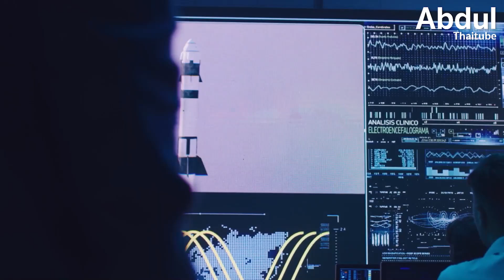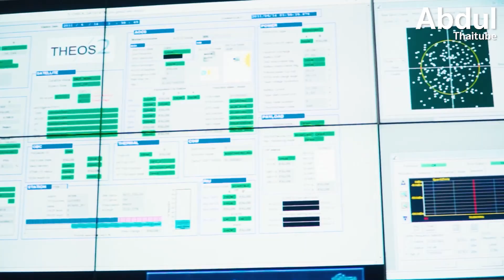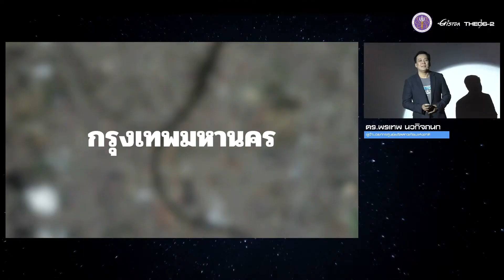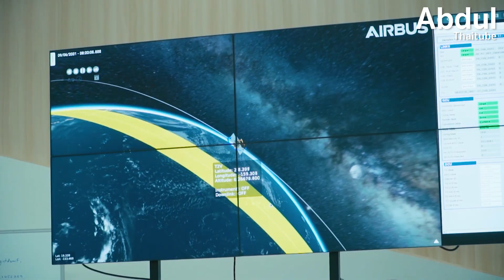THEOS 2 ดาวเทียม นัยน์ตาเหยี่ยว ของคนไทย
อวกาศไม่ใช่เรื่องไกลตัวอีกต่อไป เมื่อประเทศไทยก้าวเข้าสู่ยุคทองของการสํารวจโลกด้วยดาวเทียม THEOS-2 ซึ่งเป็นดาวเทียมสำรวจดวงที่ 2 ของไทยที่ทรงพลังด้วยศักยภาพและความสามารถอันโดดเด่น ติดตามเนื้อหาในตอนนี้ได้ ใน “THEOS-2 ดาวเทียม นัยน์ตาเหยี่ยว ของคนไทย”

*ขอขอบคุณ ฝ่ายสร้างเสริมภาพลักษณ์ GISTDA ที่อำนวยความสะดวกในการใช้ภาพและฟุตเทจวีดีโอในคลิปนี้ครับ*

00:00 THEOS 2 ดาวเทียม นัยน์ตาเหยี่ยว ของคนไทย
00:29 1.ดาวเทียมที่ละเอียดที่สุดของไทย
01:40 2.ประโยชน์หลากหลายจากข้อมูลดาวเทียม
03:07 3.มุมมองใหม่ของไทย
04:45 4.พร้อมให้บริการข้อมูลเต็มรูปแบบ
05:51 5.ก้าวใหม่ของไทยในโลกอวกาศ